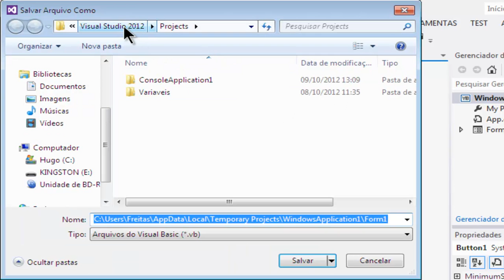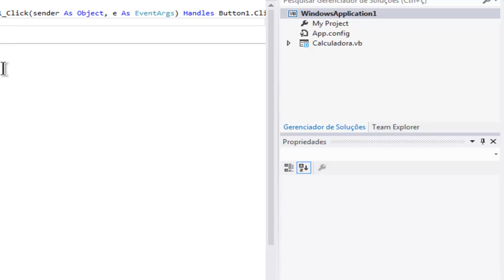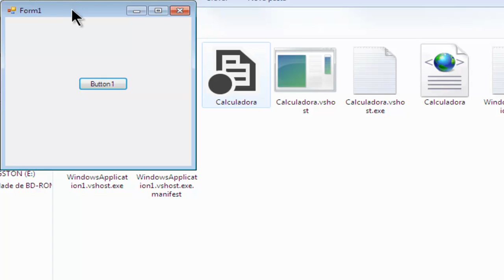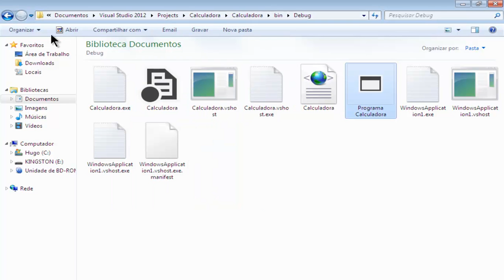Curso de Visual Basic - Aula 24 - Salvando o projeto